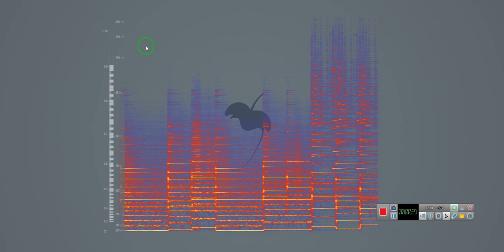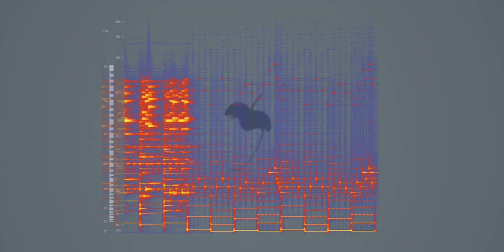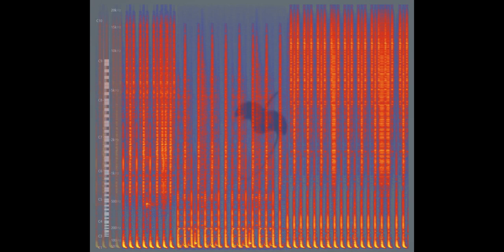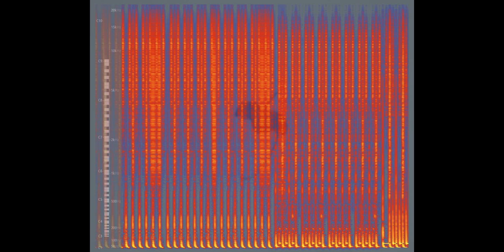Walid Jaziri - Low Bass Complete Pack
Contents:
Sample Pack:
• 190 Drum One Shots
• 30 Vocals
• 20 FX
• 10 Drum Kits
• 05 Instrument Kits
Bonus:
• Construction MIDI
• FL Studio MIDI